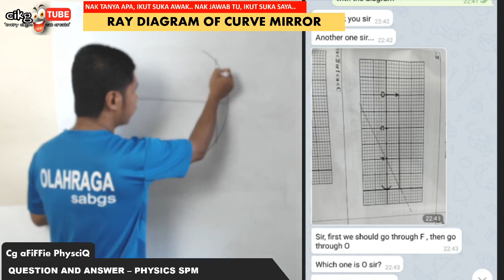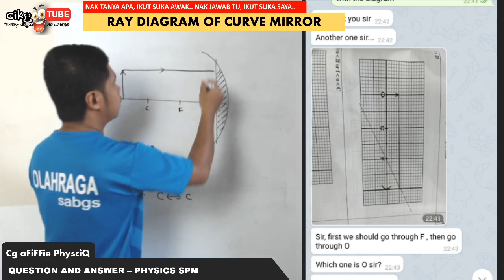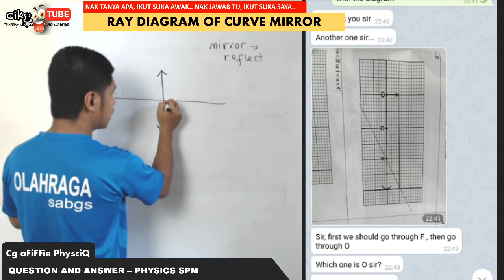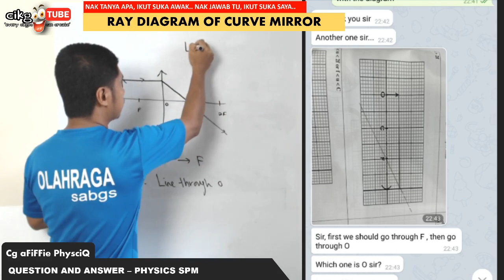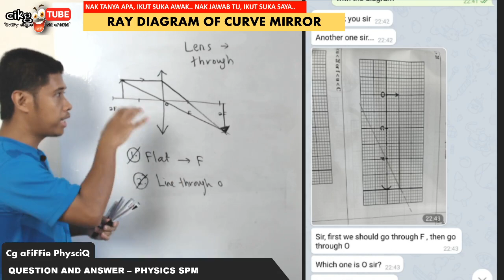DIFFERENCE - RAY DIAGRAM LENS VS MIRROR (QA)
SPM PHYSICS QA